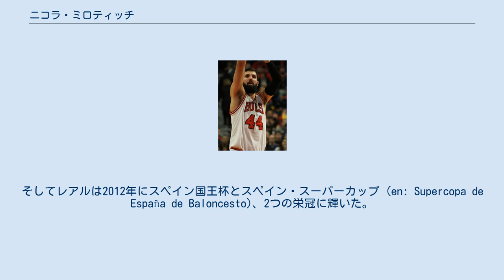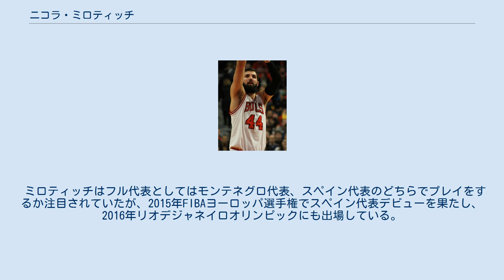ニコラ・ミロティッチ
ニコラ・ミロティッチ・スタヨヴィッチ（Nikola Mirotić Stajović, 1991年2月11日 - ）は、スペインのバスケットボール選手。
ユーロリーグ（スペイン）のFCバルセロナに所属している。
モンテネグロのポドゴリツァ出身。
 ミロティッチは幼年期をモンテネグロで過ごし、ポドゴリツァの学校でバスケットボールを始めた。
 2005年の夏、ミロティッチが14歳の時にレアル・マドリード・バロンセストのジュニアチームと契約を結んだ。
 2006年から2008年までレアル・マドリード・バロンセストのジュニアチームでプレイした後、2008年にレアルのシニアチームと契約を結んだ。
 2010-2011のユーロリーグで、ミロティッチはチームで最も優れた選手の一人になり、ユーロリーグ・ライジング・スター賞（22歳以下の選手の中で最も優秀な選手に贈られる賞）を受賞した。
 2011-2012にもユーロリーグ・ライジング・スター賞に輝いており、この賞が設立されてから初めて複数回受賞した選手となった。
 2011年4月、ミロティッチはレアルと5年間の契約延長を果たした。
そしてレアルは2012年にスペイン国王杯とスペイン・スーパーカップ (en: Supercopa de España de Baloncesto)、2つの栄冠に輝いた。
 2011年6月23日、ミロティッチは2011年のNBAドラフトでヒューストン・ロケッツに全体23位で指名された。
その後、ミロティッチとの交渉権はミネソタ・ティンバーウルブズを経てシカゴ・ブルズへと移動した。
 2012-13ユーロリーグシーズンにおいて、ミロティッチはユーロリーグ・ライジング・スター賞で2番目の投票数を得た（選出されたのはコスタス・パパニコラウ）。
そして、オール・ユーロリーグ・セカンドチームに名を連ねた。
 2014年5月、ミロティッチは昨年に引き続いて2年連続でオール・ユーロリーグ・セカンドチームに選出された。
 2014年7月18日、ミロティッチはシカゴ・ブルズと3年1660万ドルで契約をした。
レアル・マドリード・バロンセストとの間に残っていた契約については、ブルズが金額の一部を負担してバイアウトで合意した。
 2014年12月19日のメンフィス・グリズリーズ戦で、ミロティッチは6本の3ポイントシュートをすべて沈めてNBAでのキャリアハイとなる27点を記録し、試合にも103-97で勝利した。
 2015年1月5日にはイースタン・カンファレンスの12月度の月間新人賞を獲得した。
 2015年3月1日のロサンゼルス・クリッパーズ相手にキャリアハイを更新する29点を記録するも、試合には86-96で敗北した。
その勢いのまま2015年3月は好調を維持し、1試合平均20.8得点（その内20得点以上を取った試合が8試合）、ルーキー2位となる7.6リバウンド1.2ブロックと圧巻の成績を記録している。
その結果、2015年4月3日に12月度以来2回目のイースタン・カンファレンス月間新人賞に選出。
新人ながら全82試合に出場。
NBAオールルーキーチームのファーストチームに選出された。
 2017年夏、制限付きFAとなったミロティッチだったが、再契約交渉は難航を極め、トレーニングキャンプ前の9月24日に漸く2年2700万ドルで再契約に合意した。
しかし、シーズン開幕直前の全体練習中にボビー・ポーティスと乱闘騒ぎを起こし、顔面骨折の重傷を負い、2017-18シーズンは、開幕から欠場。
ブルズにトレードを要求したと報じられた。
 2018年2月1日、オメル・アーシュク、トニー・アレン、ジャミーア・ネルソン、2018年のドラフト1順目指名権、2021年のドラフト2順目指名権を交換する権利とミロティッチ、2018年のドラフト2順目指名権とのトレードでニューオーリンズ・ペリカンズに移籍した。
2018年4月6日に行われたフェニックス・サンズ戦でシーズン・ハイとなる31得点、16リバウンドを記録、試合は...